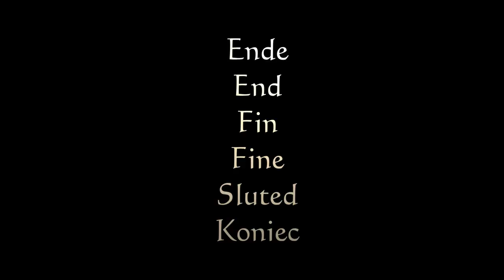Mr. P. C. - Big Band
Wenn Ihnen dieser Film gefällt, dann unterstützen Sie uns. Je mehr Freunde und Bekannte von Ihnen abstimmen, desto größer sind unsere Chancen attraktive Preise zu gewinnen. Abgestimmt werden kann vom 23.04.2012 bis zum 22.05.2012.

Der Film mit den meisten gültigen Stimmen gewinnt.